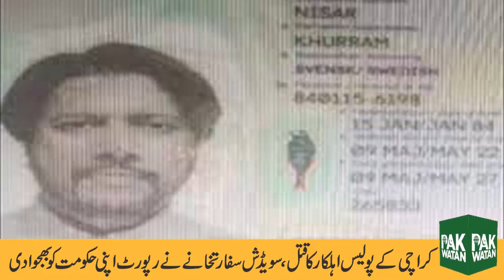The killing of a police officer in Karachi, the Swedish Embassy has sent a report to its government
The Swedish Embassy has sent a report to its government on the killing of a police officer in Karachi by a foreign citizen.

Police officials say that there is a possibility of strict action against the Swedish citizen of Pakistani origin in Sweden.

According to police sources, the Swedish diplomatic staff received various detailed information from the relevant authorities of the Karachi Police, the investigation documents of the murder of a police officer in Clifton were also exchanged.